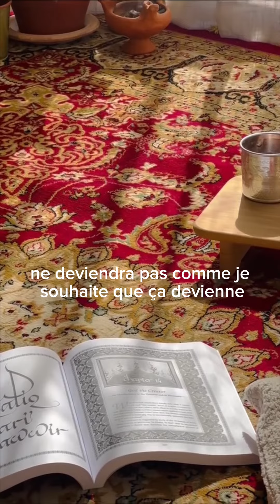Changer les gens en vous-même 🔄mindset